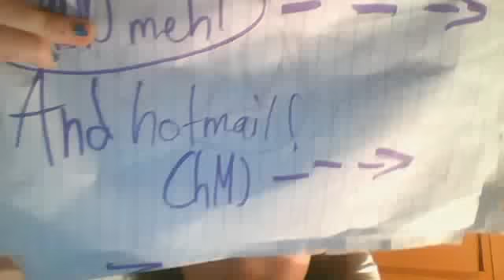PROOF! I'm 100% REAL! -Madi Parkinson (MaddyIs AxDeadxPanda)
I'm 100% real! NOT fake!